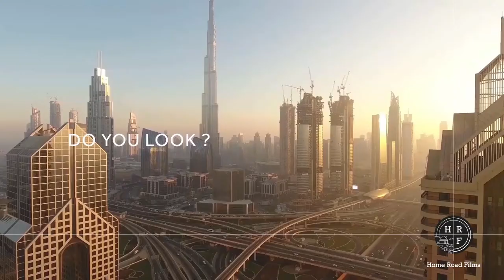Cyient Hackathone // Explainer Video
It's all about the drones now... to be specific... technology by Cyient backing the drones... !

Home Road Films is a leading film and animation studio in India, with over 7 years of  experience in 2D & 3D explainer videos, brand videos, live shoot films etc.
We create engaging and marketable videos for your B2B and B2C visual marketing and communications needs.